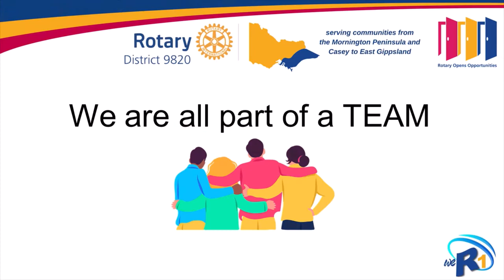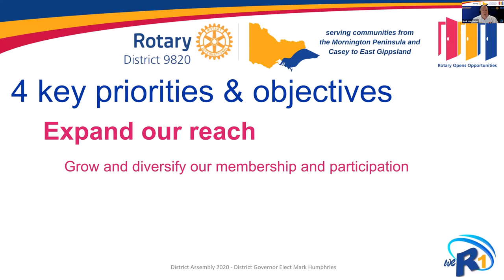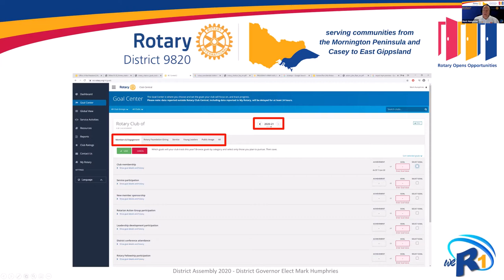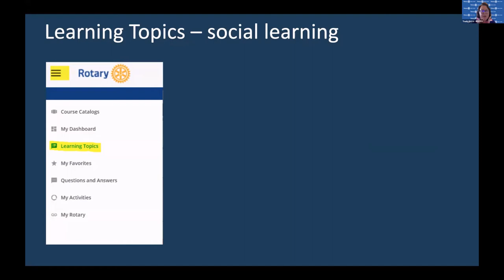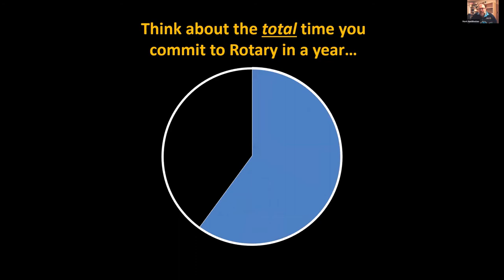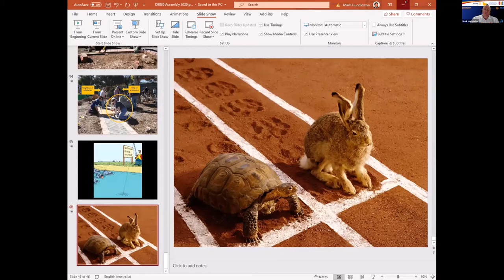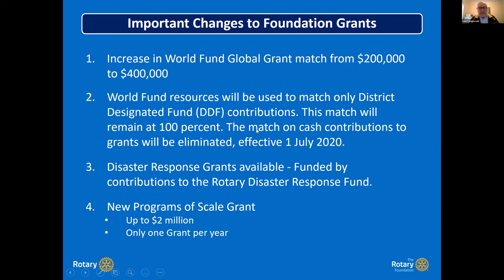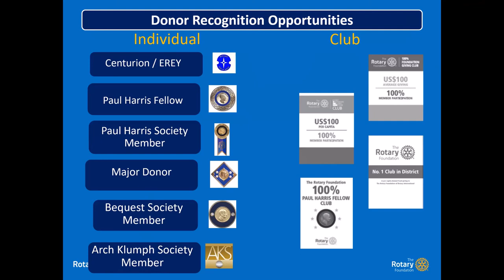Plenary Session - D9820 District Assembly 2020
The plenary session from our Online District Assembly in 2020, hosted by Mark Humphries.
In this session you will hear from:

Mark Humphries, District Governor for 2020-21, gives an overview of setting your club up for the coming year

Trudy Grice from Rotary International South Pacific and Philippines Office (RISPPO) talks about some of the online resources available from Rotary

Mark Huddleston, author of Creatures of Habit, explains some strategies for getting new members and retaining current ones

Sam Camporeale gives an introduction to the great work done by The Rotary Foundation